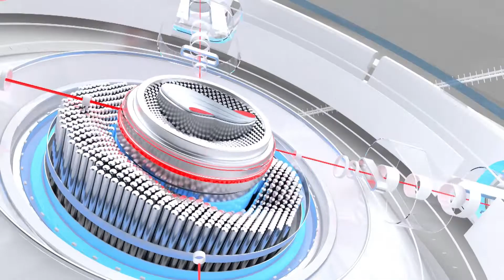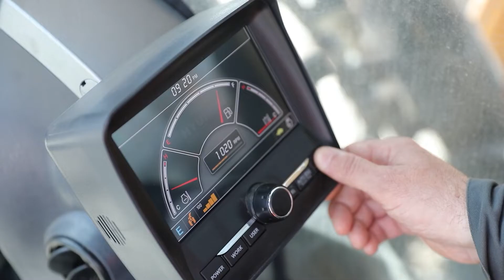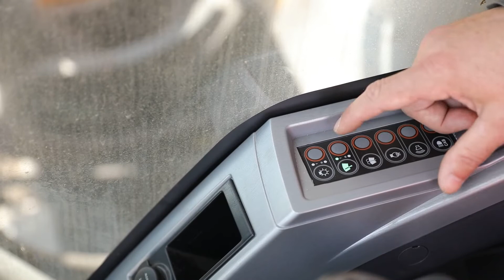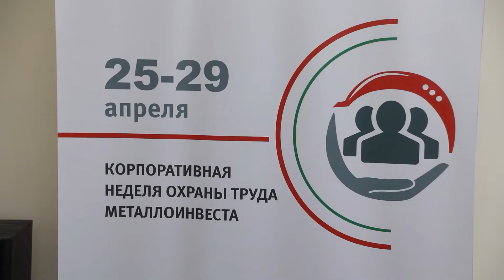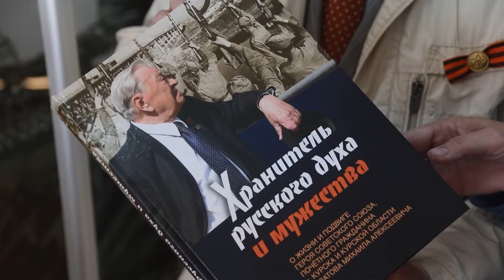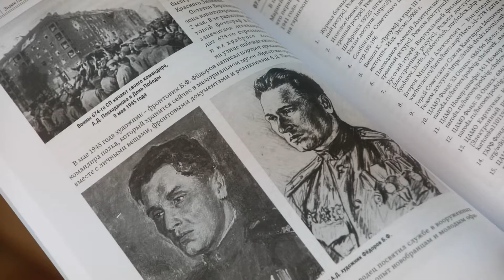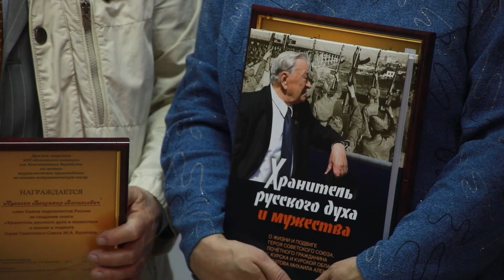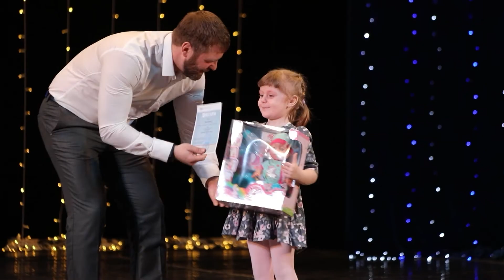«Центр притяжения» 12.05.2022